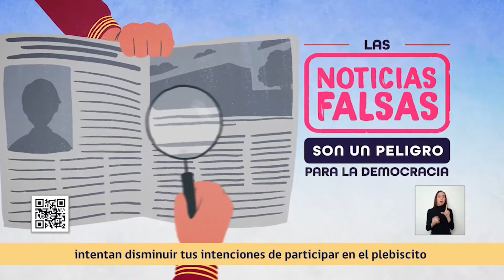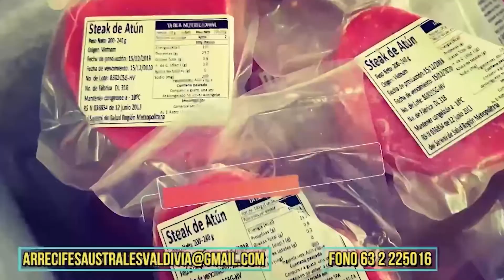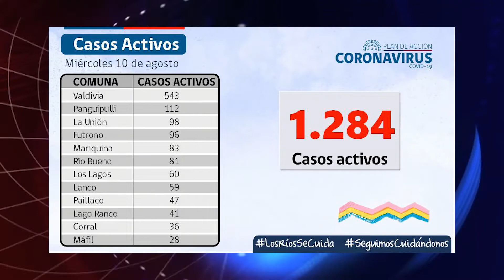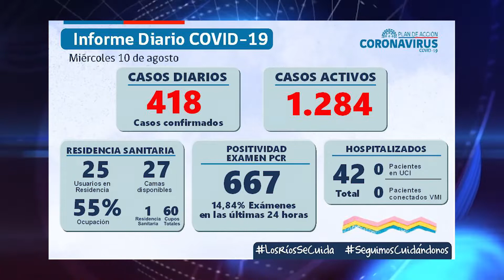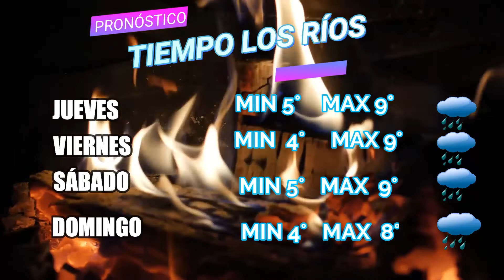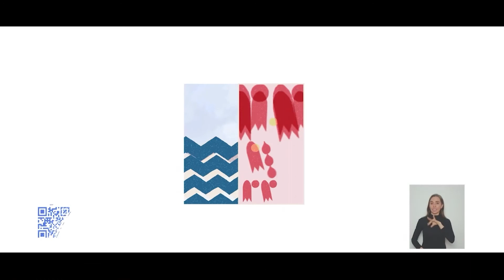ATV NOTICIAS 10 AGOSTO 2022